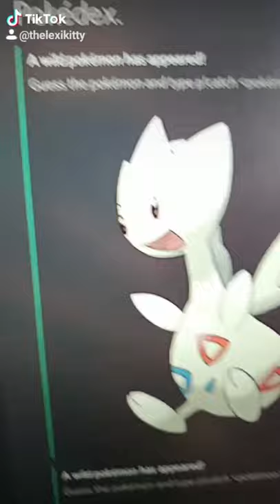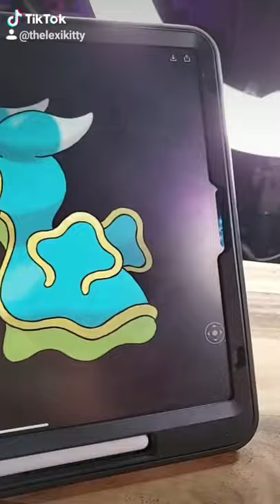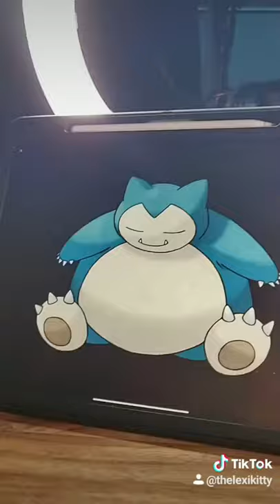Leximon 1-5 Continuous Compilation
It had to happen. Lexi renaming Pokemon.